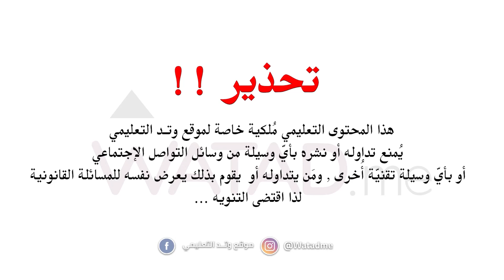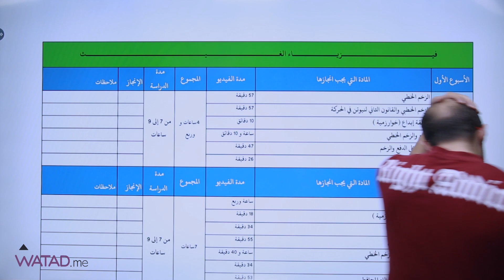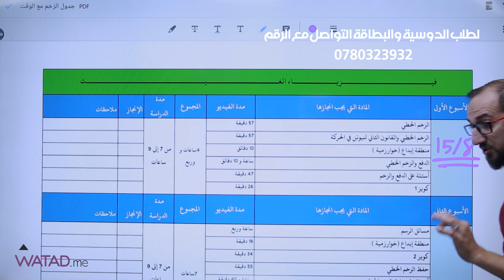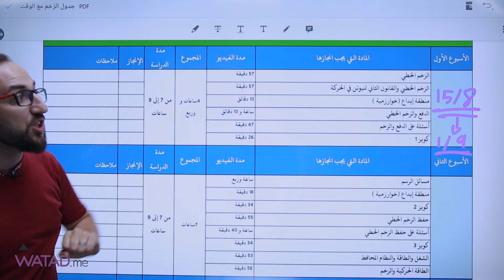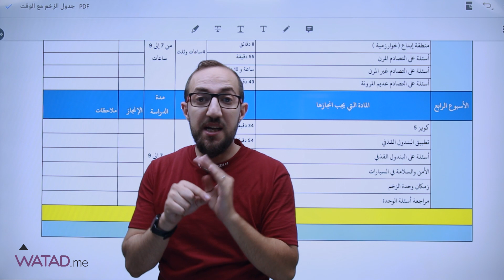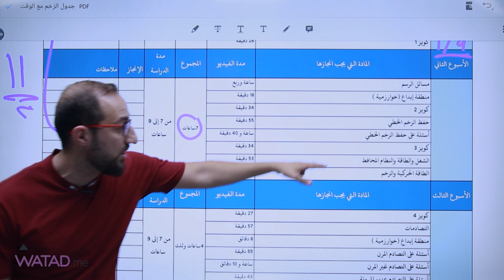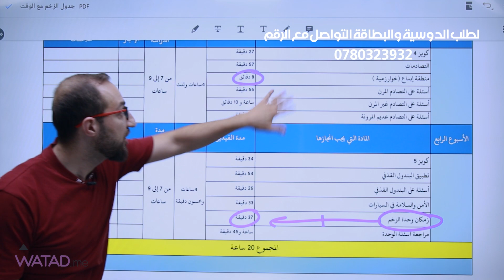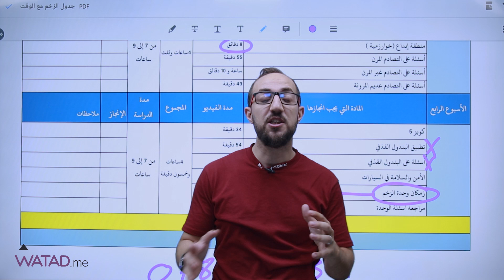جيل_2005 خطة تحدي الإنجاز لمادة الفيزياء مع الأستاذ : يوسف غيث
خطة تحدي الإنجاز
لمادة الفيزياء
 مع الأستاذ : يوسف غيث

يمكنكم الحصول على بطاقة المادة بـ35 دينار من خلال :
1-  المكتبات 📍
2- خدمة التوصيل
3- الدفع الإلكتروني 💳
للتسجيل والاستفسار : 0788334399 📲